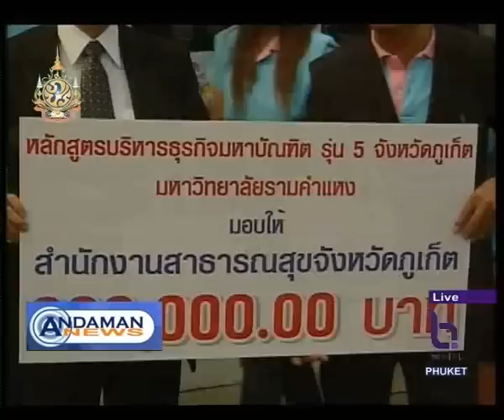Andaman News 25 November Part 1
1:  Public and private organizations plus local schools show their respect and fondness to HM the King for his 7th Cycle Birthday Anniversary through television program at NBT Phuket
2 : Phuket Governor seeks donations of cash and ingredients in support of the provisional kitchen at Vocational College to prepare meals for flood affected people in central parts
3 : Meanwhile Phuket Health Volunteers and To Be Number One team members are helping flood affected people in central part of Thailand
4 : Phuket provincial authority came up with immediate and long term solutions to ease villagers concerns over road accident at Koh En
5: Now into tourism issue, Local Tourism sellers are to meet direct with some 300 international buyers in the 2 days Andaman Travel Trade 2011 in Phuket

weekly Andaman News NBT TV (VHF dial) at 8.30am broadcast to Phang Nga, Krabi & Phuket provinces & MAYBE at 7pm on FM 108 Mazz Radio, Friday 25 November , 2011 & later text Send comments to

 Also reports on Radio Thailand Phuket FM90.5 8-9am